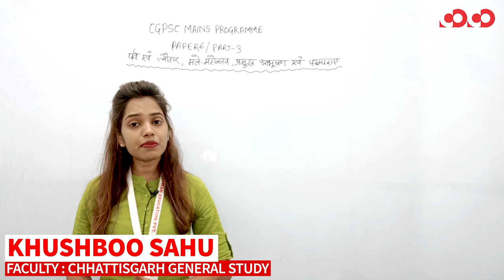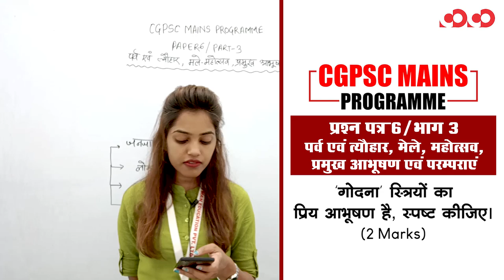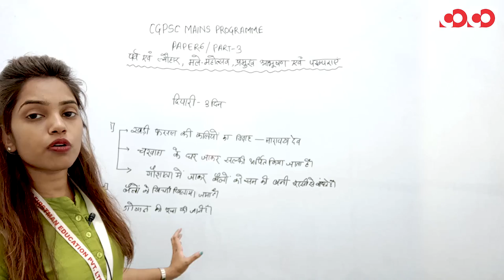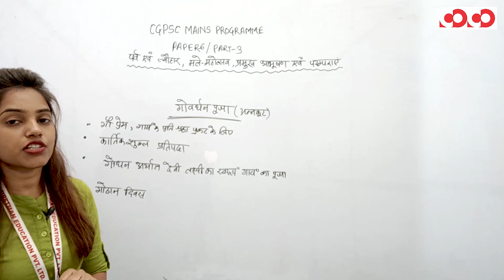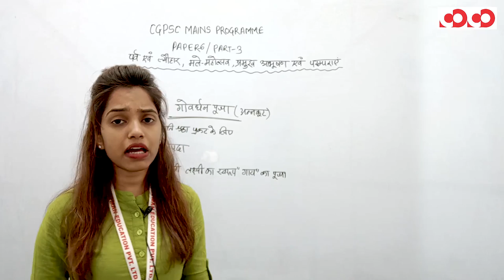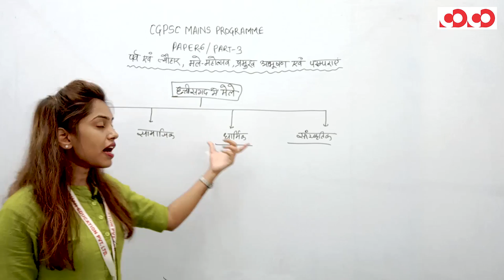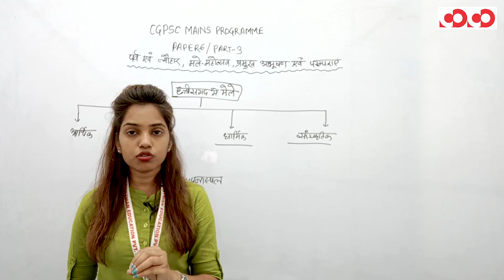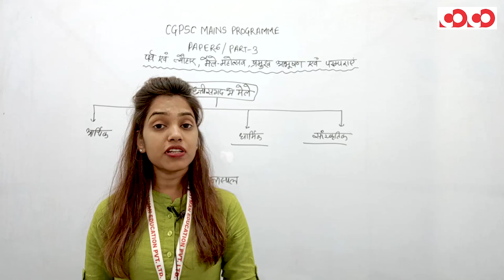पर्व, त्यौहार, मेले, महोत्सव, प्रमुख आभूषण एवं परम्पराएं | प्रश्न पत्र6/भाग3 | CGPSC Mains Programme